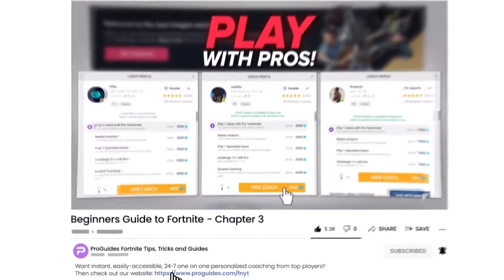Fortnite Beginners Guide 2022 Everything you need to know